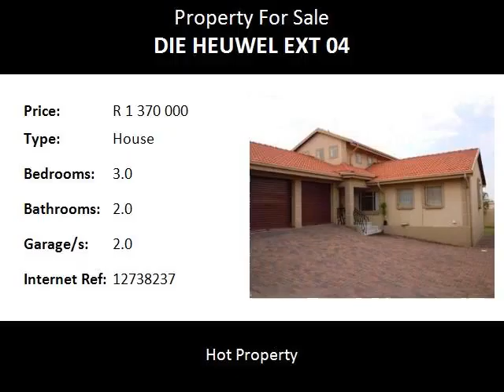3.0 Bedroom House For Sale in Die Heuwel Ext 04, Witbank, South Africa for ZAR R 1 370 000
Bedrooms: 3.0
Bathrooms: 2.0
Garages: 2.0
Price: R 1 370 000

Property Description:

Large open plan living areas and open plan kitchen with separate scullery. A bonus the 2 bedroom flat with own entrance.

Name: Richard Schoeman
Tel: